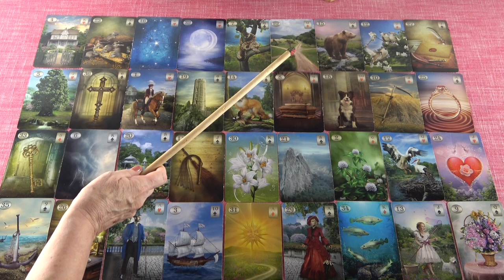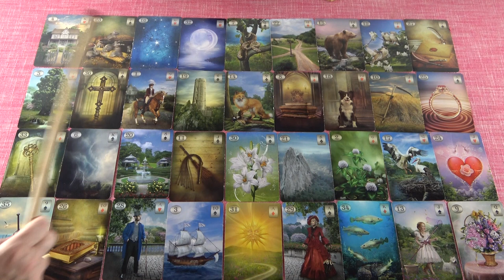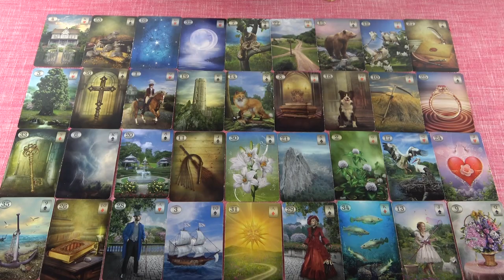VÍZÖNTŐ - Október havi jóslás